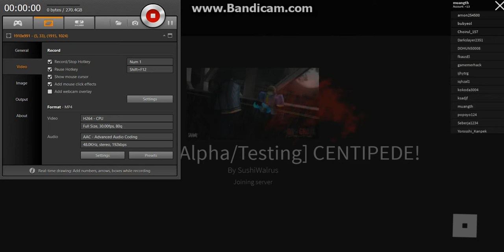roblox ro ghoul part 1ชีวิตของccg